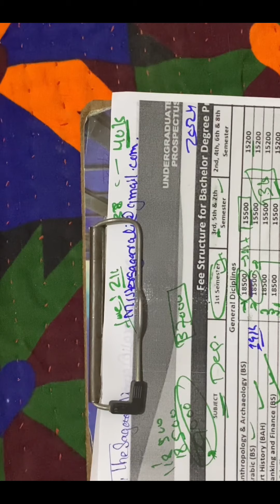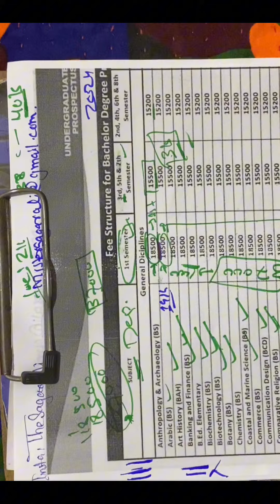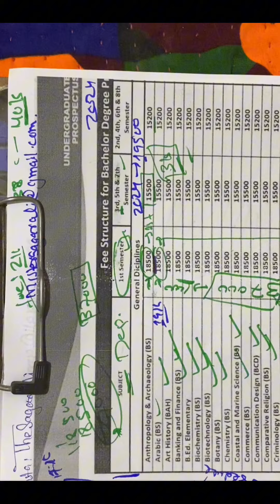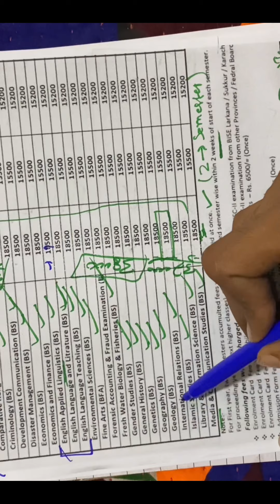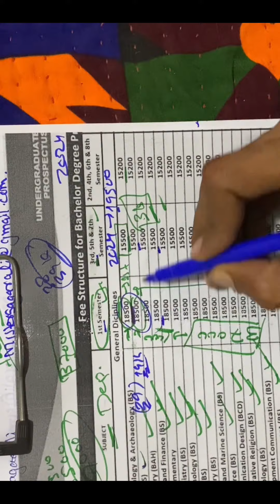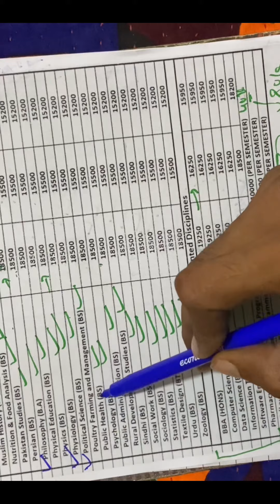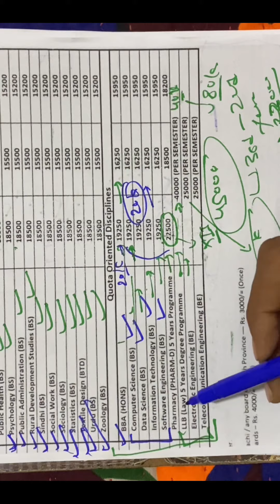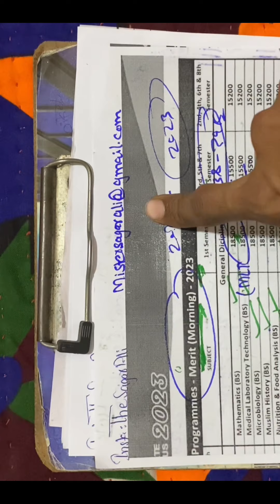All Departments And Merit Fee ( Morning )💯✅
Greetings to all from Sir Sagar: 🙌🏻
This is my WhatsApp Channel behalf of YouTube Platform Sagar Ali Vlogs. Here you will get information and educational material beside quality content as well.

• Greetings to you for reading this! Our team js humbly informing you that preparation for University of Sindh 2k24 has been completed now! So all the data that was required here has been removed by team after completion of promises to thousands of aspirants from all over the regions of Sindh, Pakistan. ✅✅✅

Kind request to our beloved guests: 🙌🏻❤️

NOTE : It's great to hear about the Shams Welfare Organization's efforts to support needy students in Pakistan, especially in Sindh, by providing stationary and promoting education. If you're interested in contributing to their cause, you should reach out to the organization directly through their official channels to inquire about donation methods and how you can help. 🔅〽️

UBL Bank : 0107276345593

Following are Official links of Mr. Sagar Ali ✅ ❤️